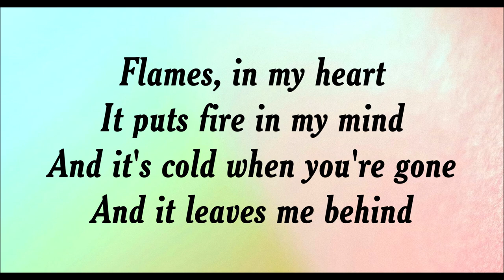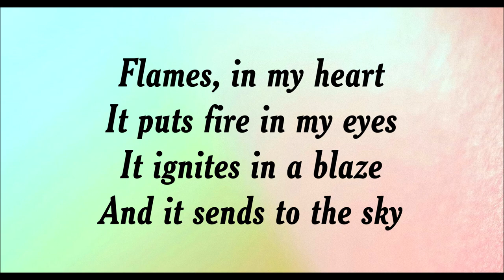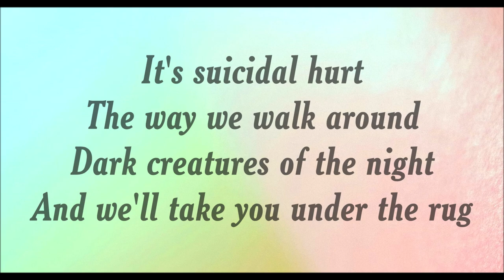Wavves - Flamezesz lyrics